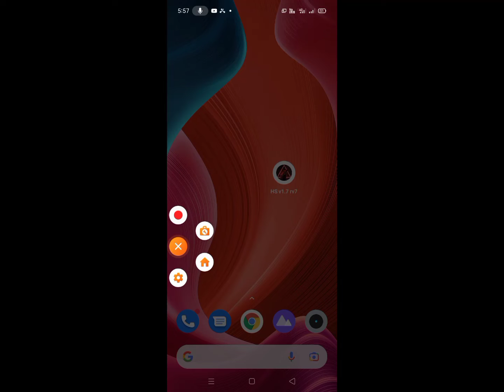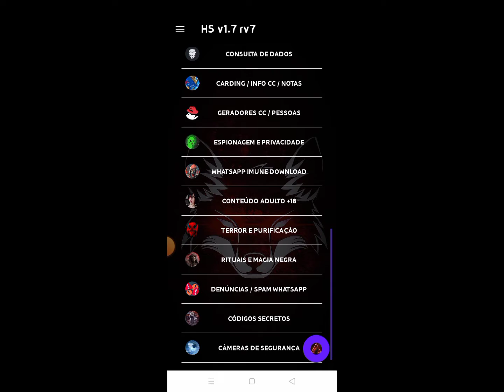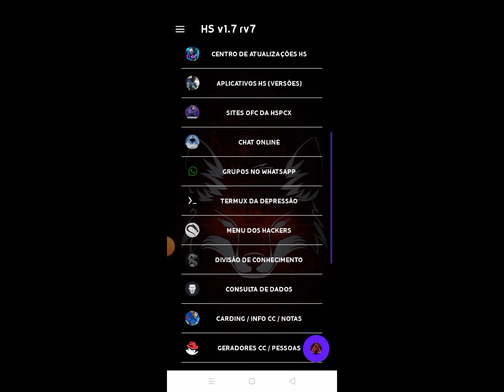Wi-Fi Hacking system# WhatsApp hacking#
👉# Wi-Fi Hacking 🥀🥀🥀

👉# WhatsApp hacking 🥀🥀🥀

👉#  Telas faka download (phishing)🥀🥀🥀

👉# 10Milhoes De Dados usa🥀🥀🥀

👉# Mega pack PDF hacking🥀🥀🥀

👉# Conhecimento hacking/T.i🥀🥀🥀

👉# Curso cheat online🥀🥀🥀

👉# Fabrica DE nobs🥀🥀🥀

👉# Como fazer UMA  ES cuta🥀🥀🥀